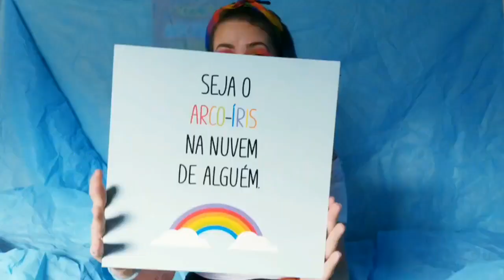Levei vocês para tatuar comigo! VLOG | Bianca Thuler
OGRO TATOO STUDIO
ENDEREÇO: Rua Sara Braune 115, Nova Friburgo - Rj

Fala meu povo blz ??

 _ATENÇÃO_
🖍 Comente ( Muito importante)
✅ Compartilhe

Persiga-me